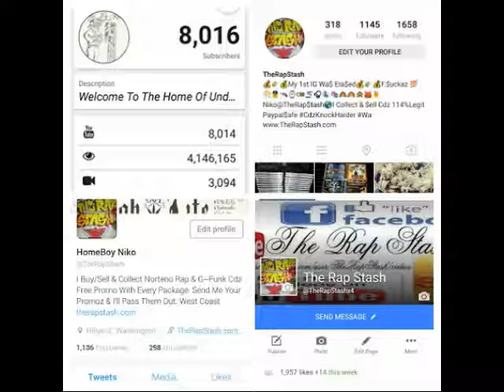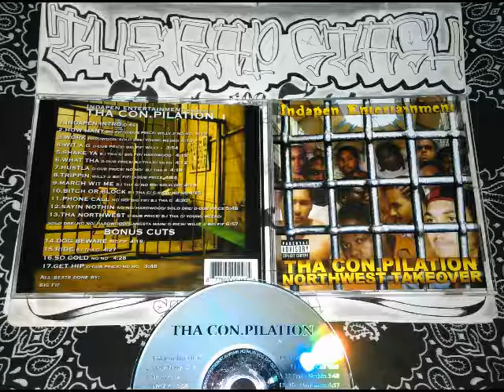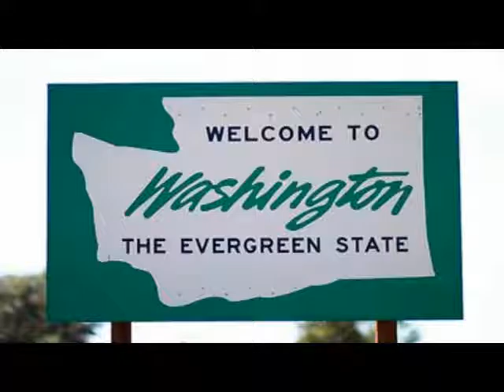Bitch Or Block By BI Tha G , G-Rich & No No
Indapen Entertainment Presents
Tha Con.pilation Northwest Takeover
425 Bellevue Washington Rap Music Compilation (2006)
Go Follow Me Below